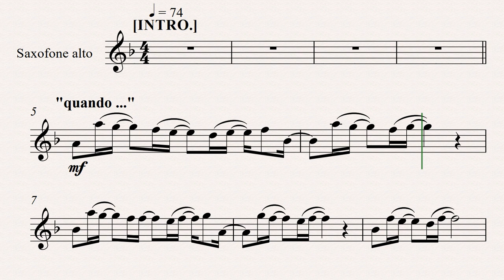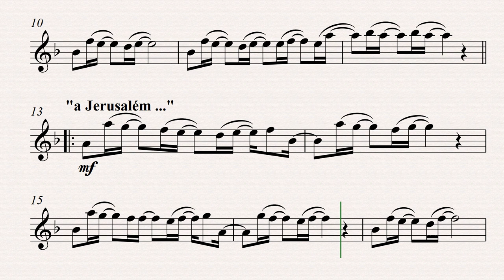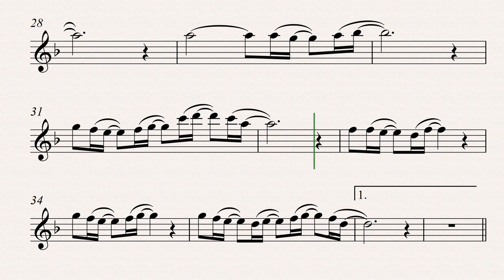O LAMENTO DE ISRAEL "Sérgio Lopes" [Partitura p/ Sax Alto ] 👇PARTITURA PDF👇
O Lamento de Israel
Sérgio Lopes

Compartilhar no Facebook
Compartilhar no Twitter
exibições
884.782
Quando em cativeiro te levaram de Sião
E os teus sacerdotes prantearam de aflição
Foi como morrer de vergonha e dor
Caminhava triste o povo forte do Senhor
Ah! Jerusalém por que deixaste de adorar
O Deus vivo que em tantas batalhas te ajudou?
Chora, Israel num lamento só
Talvez Deus se lembre do bichinho de Jacó!
Chora, Israel!
Babilônia não é teu lugar
Clama ao teu Deus e Ele te ouvirá
Do inimigo te libertará
Chora, Israel!